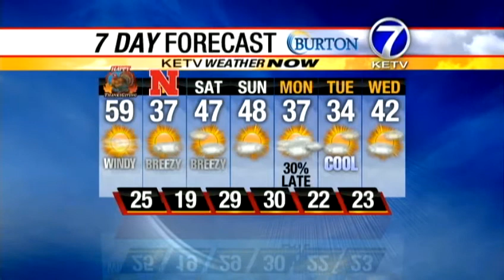Matt's Thanksgiving Morning Forecast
The mild weather continues, but a cold front will bring strong winds and much cooler weather. All the details in the KETV Weather Now forecast.